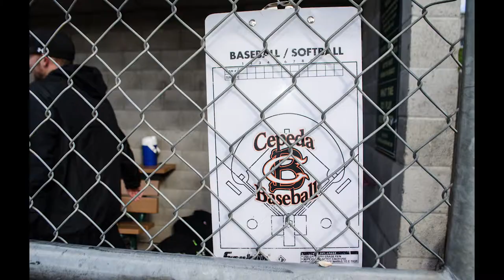crabfeed cepedabaseball loop